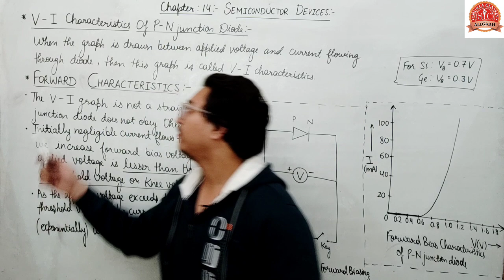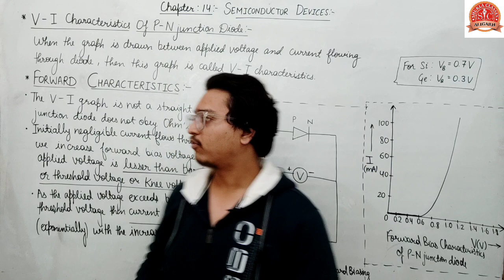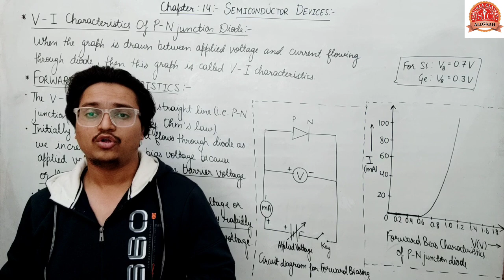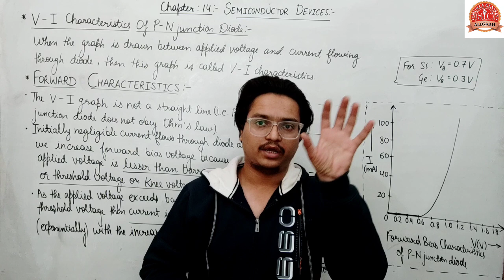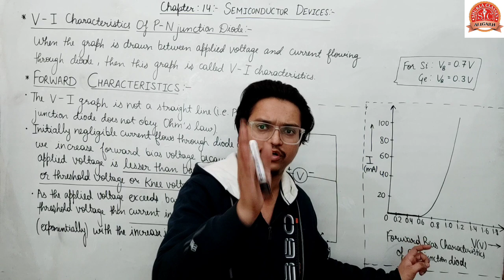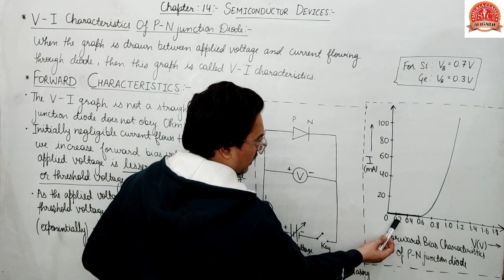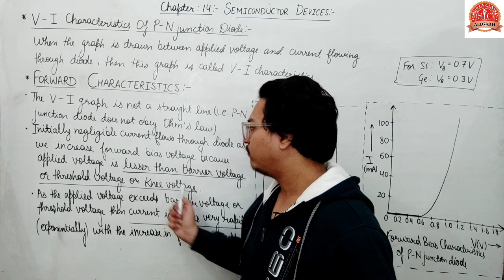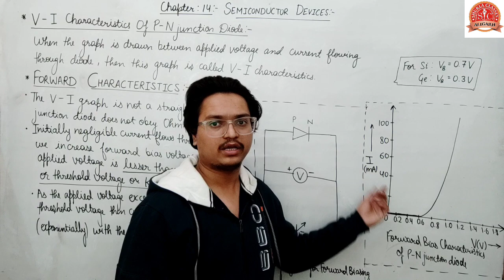Chapter 14 | Semiconductor Electronics | V-I Characteristics of P-N Junction Diode